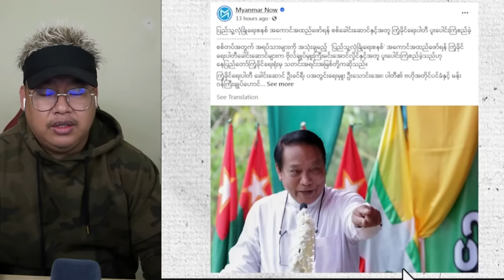PDF တွေ သံချပ်ကာယဉ်တွေ နဲ့တက်လာလို့ ကြောက်နေတဲ့ ဇော်ဘုန်းဟောင်